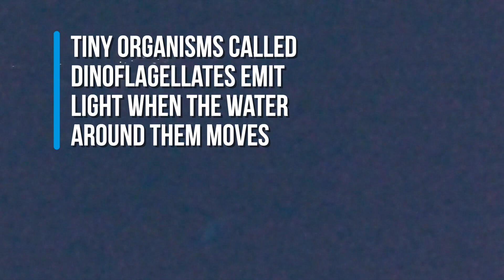Things to do on Vieques, Puerto Rico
The top 5 things to do on Vieques island in Puerto Rico, from beach-hopping to kayaking in the world's brightest bioluminescent bay.